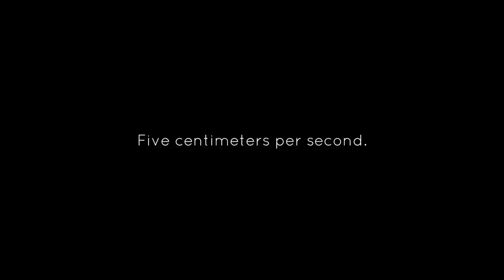END THEME - 5 Centimeters per Second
Sometimes, I overhear people say “I want to play this piece or that piece because it’s easy”… and it honestly makes me a bit sad. Obviously, difficulty will always be a part of the consideration, but I think we should think first about how much we would love to perform this piece, or how much it affects us.

This End Theme is no exception. It’s such a simple arrangement, yet for me, it means the whole world. At the beginning, this section represents naivety, and sometimes, with a nervous stance. I play it in a careful, almost unknowingly way. The middle section of the arrangement represents life as we live it. And by the end, we repeat the beginning section.

But at the end… I played it as if I was an old man, full of memories, looking back at all that has happened in my life. I play it much more confidently, much more assured. At the end, I finish with a smile on my face, without regrets. There were a lot of good moments, and a lot of hard times as well. But all of it made me who I am today – and that is why it ends in a happy, peaceful note.

I hope you guys enjoyed this Friday’s upload. My digital piano is still out of order as I’m looking around for someone to refinish it to a shiny piano black.

Next Friday’s upload… well, I’ll probably tease the next upload on my facebook page in the middle of the week (like usual). Thanks for waiting this week!

Piano arrangement by Tehishter

Original song:
-Composed by TENMON
-Arranged by TENMON, Toshio Okazawa